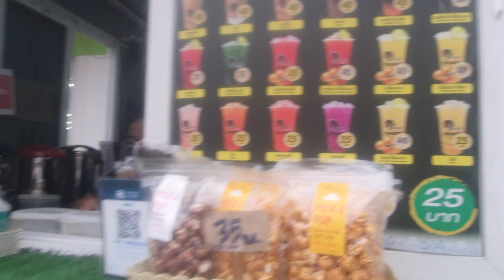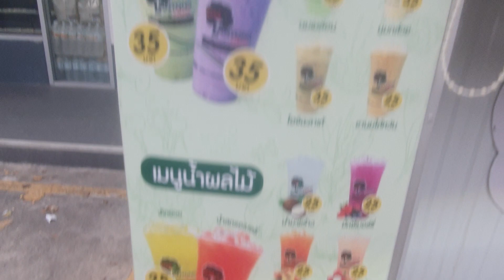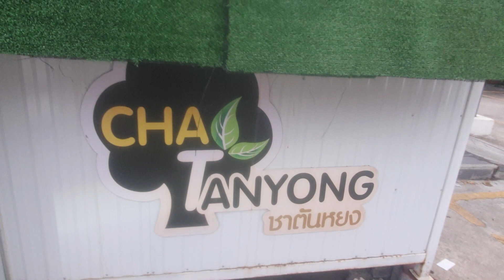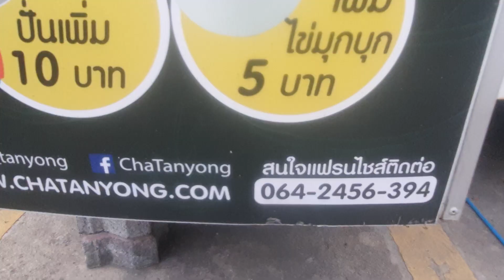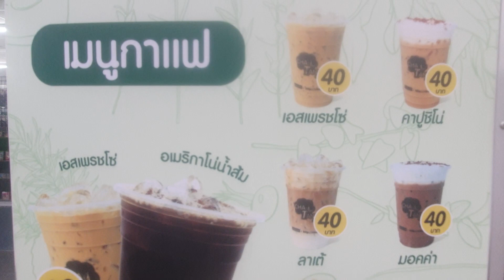ไปพหล52 ชอบแวะไปชาตันหยง ใกล้เตี๋ยวใบบัว ก่อนถึวครีมปัง และวัดดังหนองผักชี